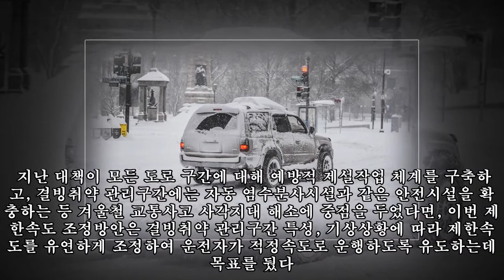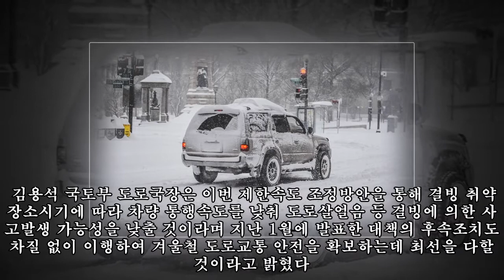열 화상 카메라로 '블랙 아이스' 잡는다, 결빙 취약 도로 집중 관리|카247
,화상,화상,#'블랙,열,결빙,취약,열,#'블랙,아이스',관리|카247,
열 화상 카메라로 '블랙 아이스' 잡는다, 결빙 취약 도로 집중 관리|카247 ► Subscribe for more 앞으로 운전자가 도로살얼음 등 결빙취약 관리구간을 지날 때에는 가변형 속도제한표지 및 도로전광표지(VMS) 등을 통해 도로 특성, 기상상황 등에 따라 유연하게 조정된 제한속도를 미리 제공받게 된다.